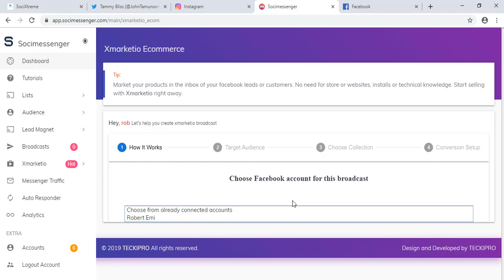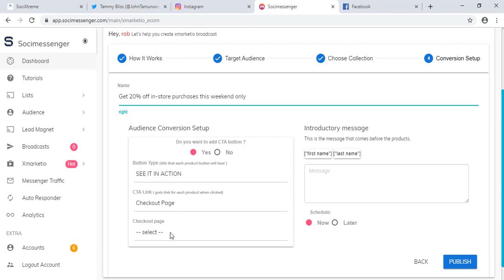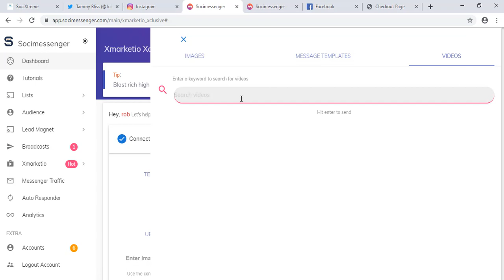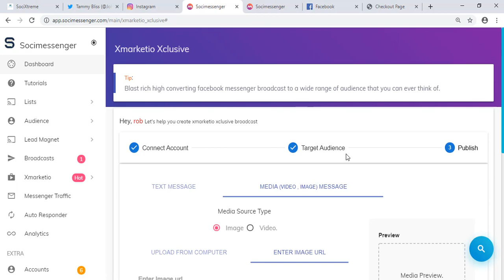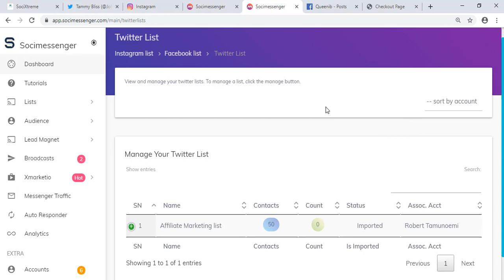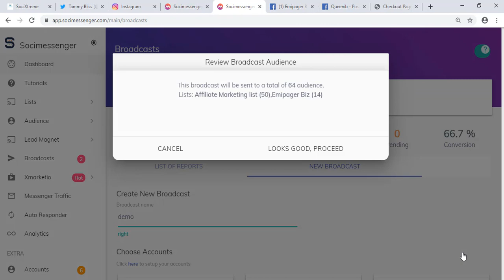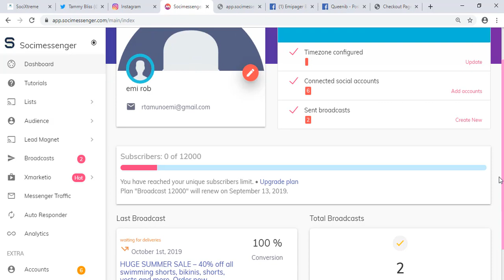Demo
Get free traffics on instagram, facebook and twitter, recover lost leads, send highly engaging broadcasts i.e CTA powered media (video, image) and text broadcasts across facebook, twitter and instagram in one click , get analytics suchs as clicks, deliveries, opens etc..

Get access to a large reserve of images, videos, gifs..